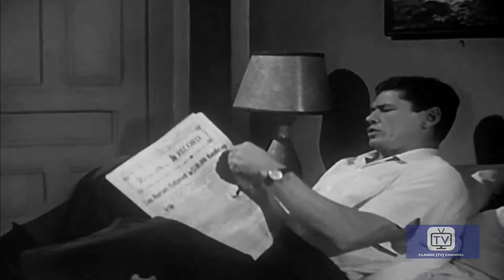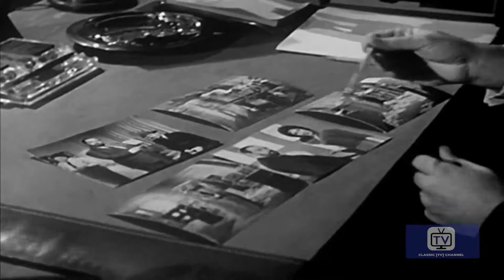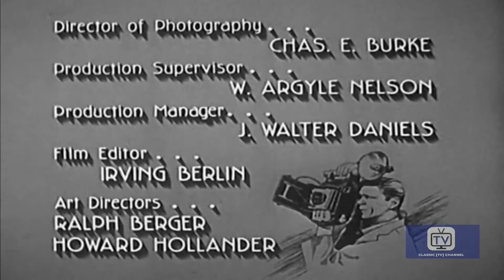Man with a Camera | Season 2 | Episode 11 | Touch Off | Charles Bronson | James Flavin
To gather evidence against a ring of arsonists, Mike poses as a firebug himself to try to get in their gang.